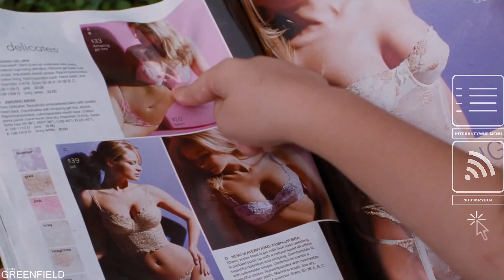|HD|BOYHOOD|Zwiastun PL|29.08.2014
Data Premiery Polska| 29 sierpień 2014
Data Premiery Świat| 19 styczeń 2014
Dystrybutor| United International Pictures
Kraj| USA

GREENFIELD HDTV 2014

|Wszelkie prawa autorskie należą do ich prawowitych właścicieli.